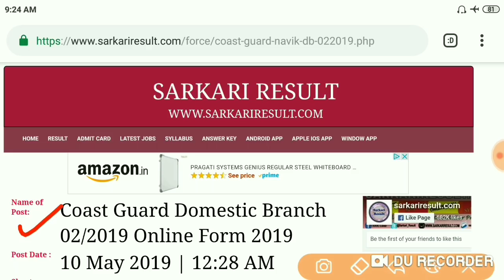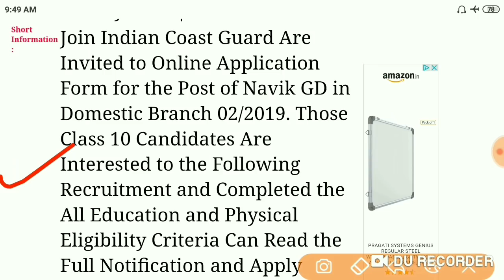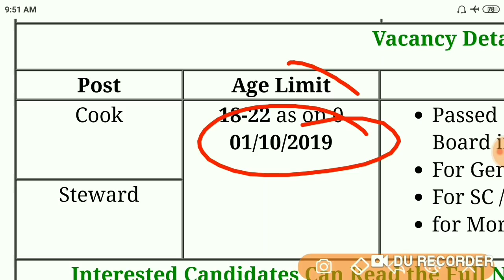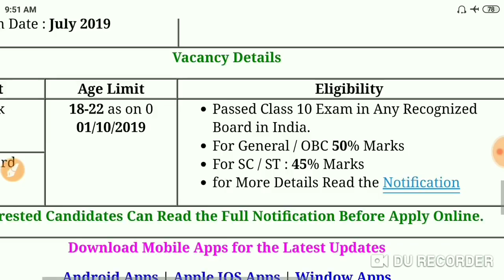Indian Coast guard में एक और बम्पर vacancy , 10 th pass